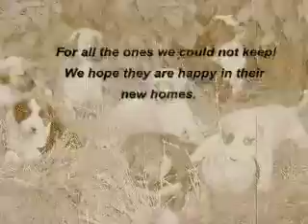The Great Puppy Adventure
Hendrix, Indiana & Trinity 2003